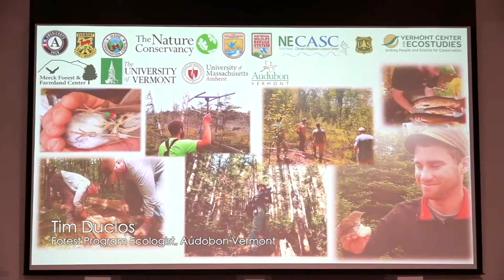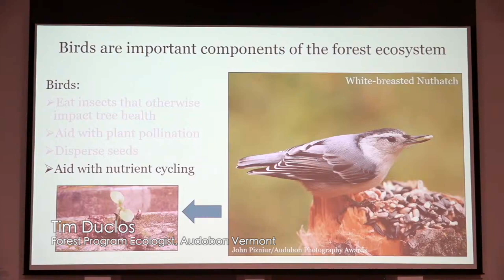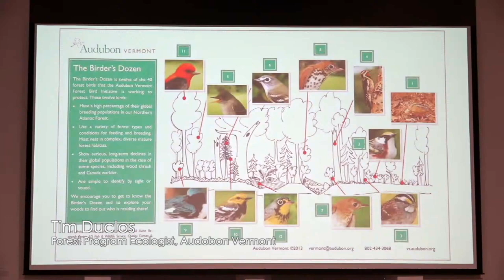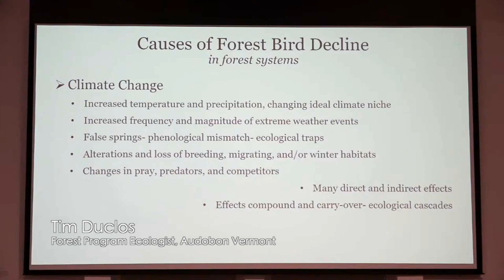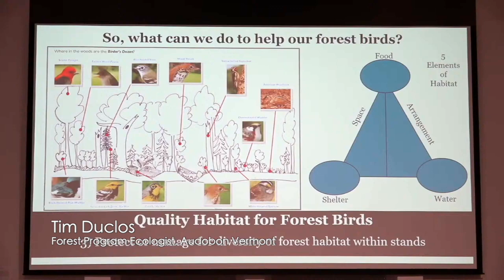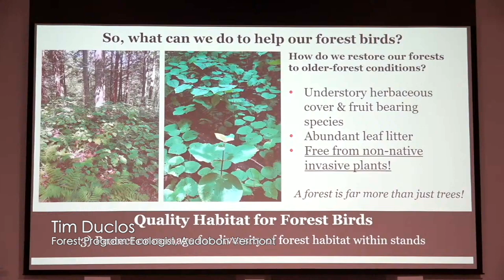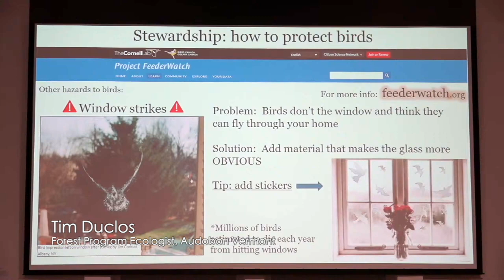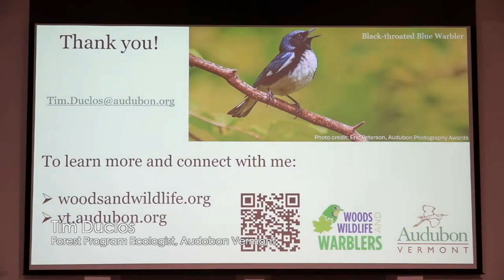GMALL - Vermont Forest Bird Stewardship 101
Join us for a presentation focused on Vermont’s forest birds and the basic concepts that any landowner can apply on their property to become more familiar with the bird community and big and small ways to help our feathered friends out as stewards of our own spaces. This program provides an overview of conservation concerns for our forest birds, strategies that property owners can apply to attract and maintain birds to their property throughout the year, both in the yard and in the woods – as well as resources available with which to begin learning more about birds and how to protect the places they need today and tomorrow.